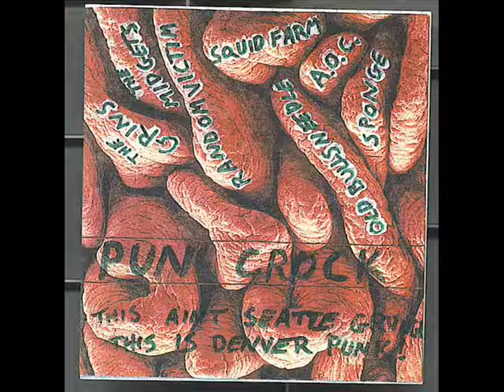SQUID FARM "Turn off"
SQUID FARM "Turn off" from Pun Crock